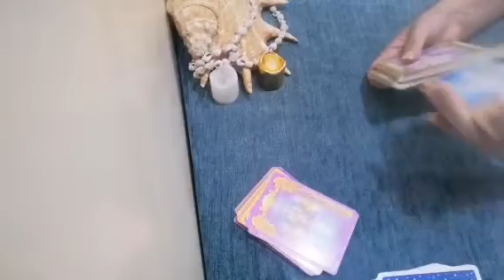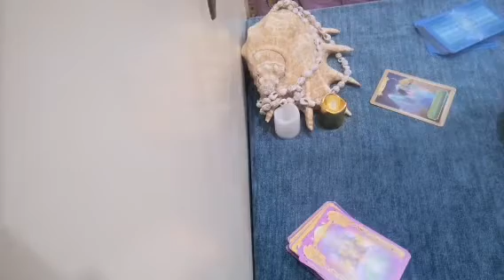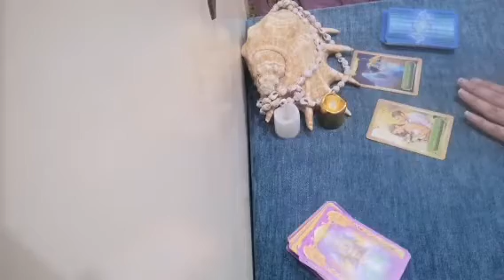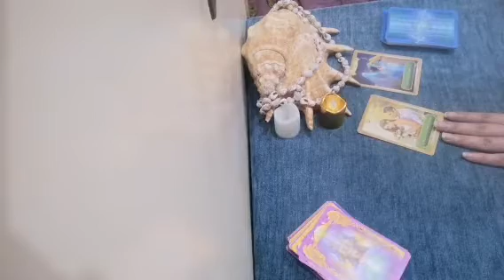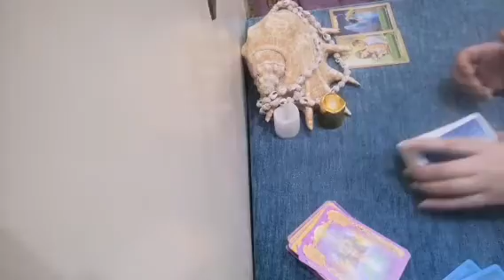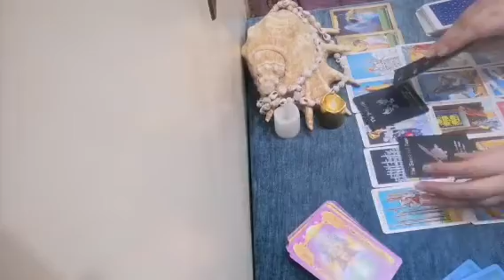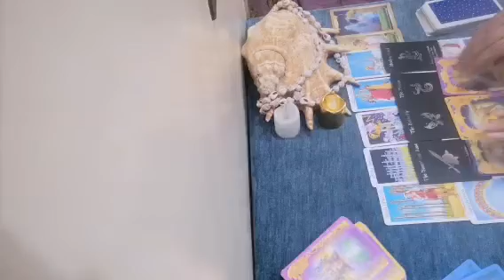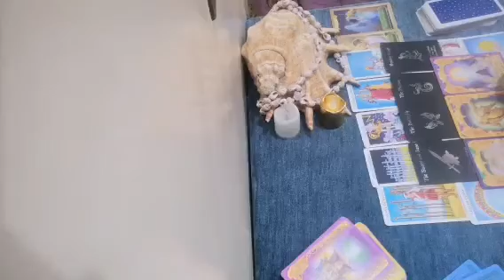برج الجوزاء♊️ يوليو / تموز 2023 حب جديد- ارتباط رسمي - انفصال بسبب طاقة سلبية -طاقة استشفاء Gemini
قراءة عامة برج الجوزاء شهر يوليو / تموز  2023
Gemini ♊️ July 2023 New love - official engagement - breakup due to negative energy - Gemini healing energy
قراءة عاطفية برج الجوزاء شهر يوليو / تموز2023
Gemini
Gemini tarot